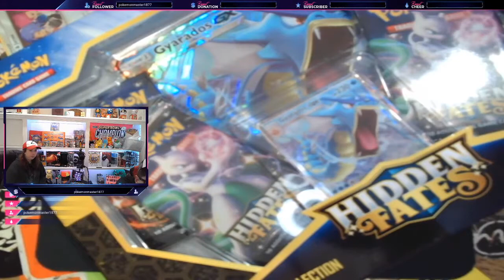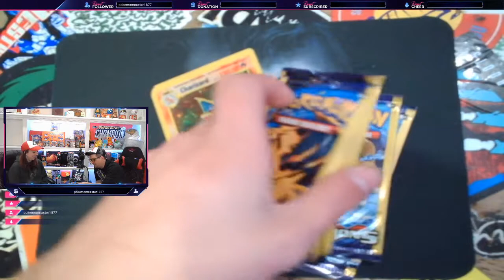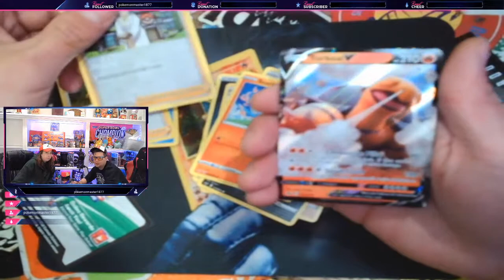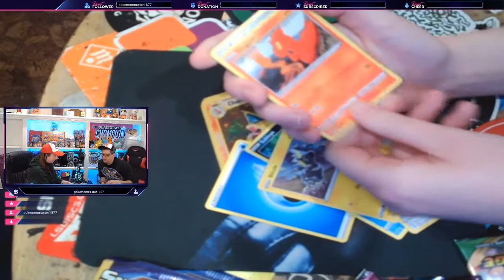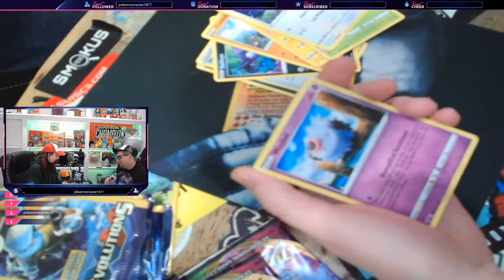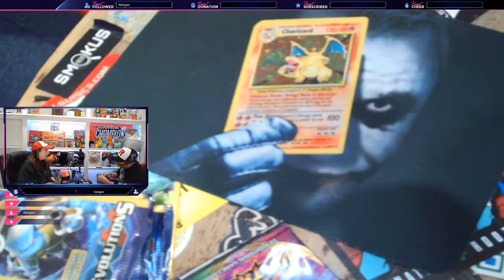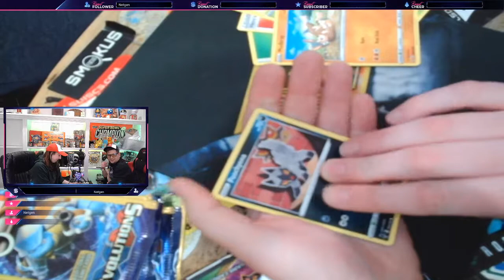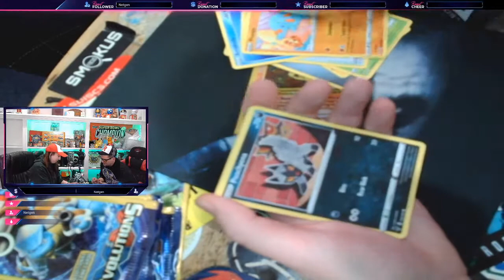Dlaws Bust'n Packs: Hidden Fates, Vivid V, QR Codes at the end, YEET!!!